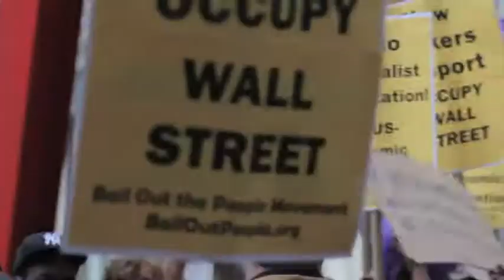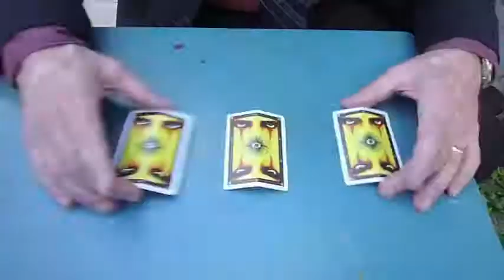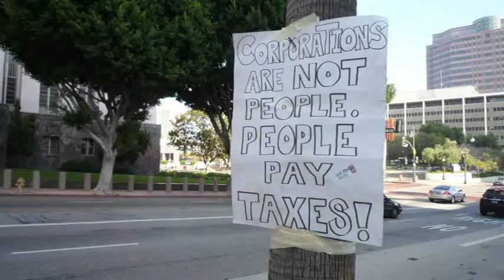"Three Card Americano" -- a folktale on the Occupation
Three Card Monte becomes a metaphor against the backdrop of Occupy Wall Street, the Casino Economy, Debt Slavery and Predatory Lending. Double Espresso Web Series presents Manuel Bermudez and Michael Arturo and guest star Bob Ross. Directed and Edited by Mark Coger, Produced by Norma Vega, shot on location at Occupy LA, additional footage shot at Occupy Wall Street, Occupy Oakland.  Copyright footage used in this docu-drama under the fair use of the US Copyright laws.